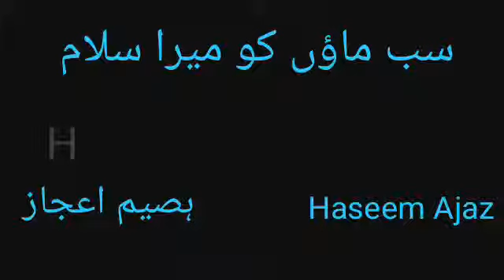Whatsapp Status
Muhammad Haseem Ajaz
*- Social Entrepreneur
*- Motivational Coach
*- Trainer
*- Speaker
*- Freelancer
*- Sociologist
*- Blogger
*- Activist

CEO -- Bahadur Hosting Service
Founder -- Propitious Pakistan
Marketing Head -- Matter Creations

About Haseem Ajaz,

Hello, I'm Haseem Ajaz, a Pakistani social entrepreneur and Life coach. Having started from childhood, I have been helping people succeed in their life in any way possible. My aim is to make people enjoy their life in a positive and good way. I want to make most out of my time.

♥  I thrive on a social level and personal development is my key skill.
 ♦ My main efforts are concentrated on the youth of my country Pakistan.
 ♣ Most of my videos are in Urdu (pakistani), hindi (indian) and English.
✯ I'm against useless university degrees, believe learning should not exclusively be left to the formal classrooms.
# I aim to share atleast 100 easy business ideas in urdu/hindi/english